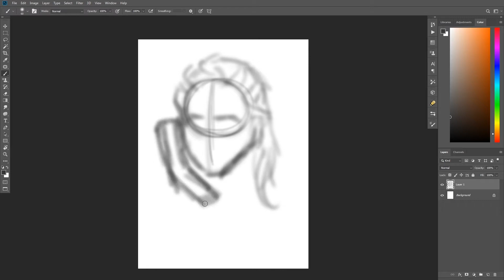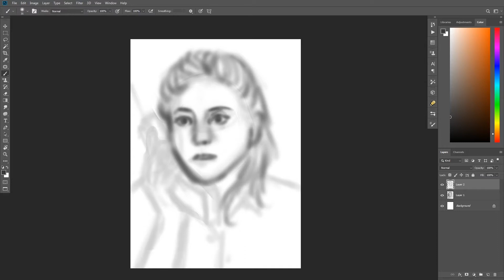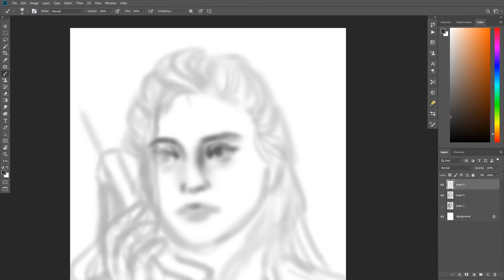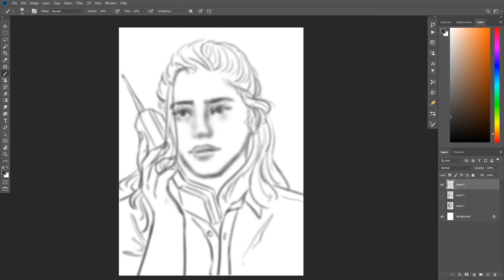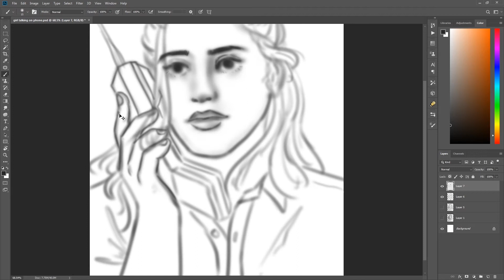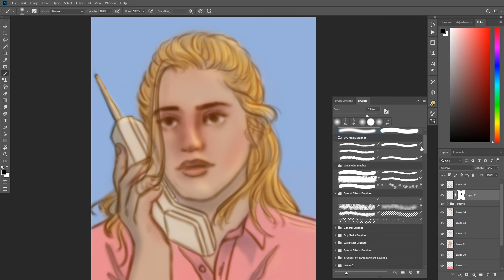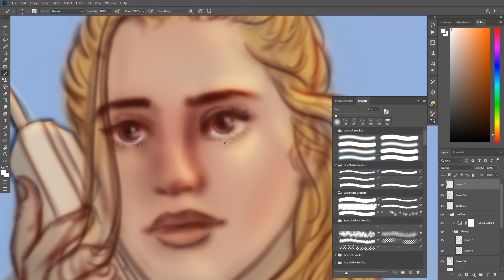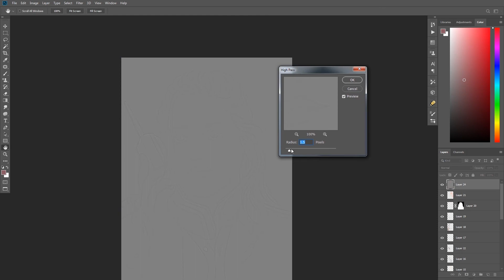Girl Talking On Phone | Time Lapse | [ RONNICS ]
You guys remember talking on landline phones  and not hanging up for hours  things were simpler back then.
This days people just dissimulate, we are connected but more alone then ever.
If you are reading this then go call up a loved one, talk to them rather than texting just like the old days.

Software : Photoshop
Pen Tablet : Huion Kamvas Pro 16
Editing : Premier Pro